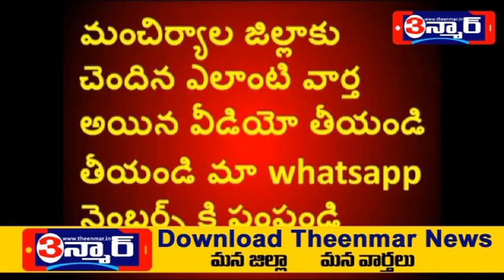rajendra prasad bandaru theenmar news